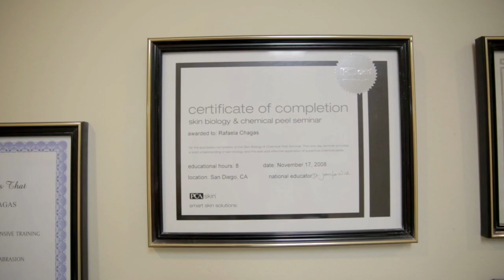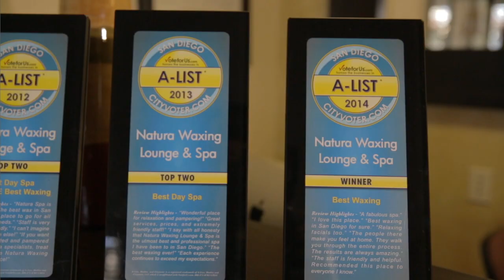Natura Sugaring Melt & Wax (2019 Commercial)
Founded by a Born-and-bred Brazilian, our technique for Sugaring Melt, Waxing and spa services alike, cannot be rivaled. Offering the correct technique behind the Brazilian Wax service, we achieve the smoothest results with minimal discomfort. Pioneers at the REAL Sugaring Melt "the real Brazilian formula and technique" and also offering both hard and soft waxes imported from Brazil, mainly all products are made of Natural ingredients.
Natura Sugaring Melt & Wax Spa is all about natural – Natural Ingredients, Natural beauty, that’s why it’s in our name!  We are committed to bringing you the next generation of natural products that are chemical free so your sensitivity and needs are met.
We take pride in making sure that each and every one of our client will leave us feeling 100% satisfied with their service.
At Natura you will also experience amazing facials, peels, microdermabrasion and custom spray tanning. With affordable services, packages, and memberships you will find that your visits to Natura are not a luxury but a healthy habit.
Voted the #1 Best Waxing by Cityvoter's San Diego A-List for 6 years in a row and hundreds of 5 stars Yelp reviews.